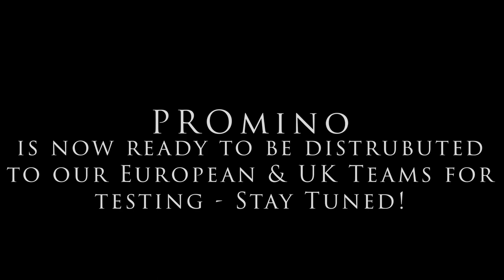Northern Baits @ Ghost Park 2018 - The PROmino debuts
A week on the amazing Ghost Park lake in Italy! With over 75 fish for the 4 of us and to 67lb+ was simply awesome!